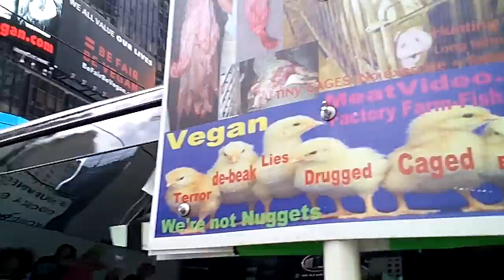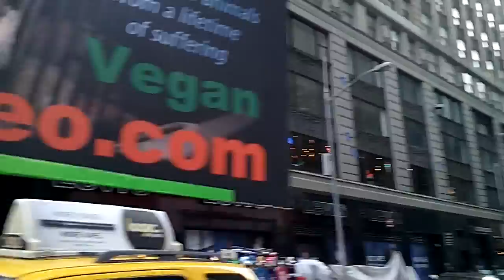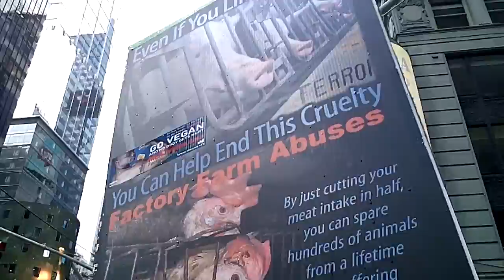NEW YORK CITY - VEGAN ANIMAL Billboard Times Square (NYC Broadway Show Food 911 Hipster TV